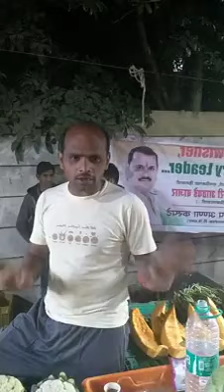Farmer Sopan sharing his exp of farmers market